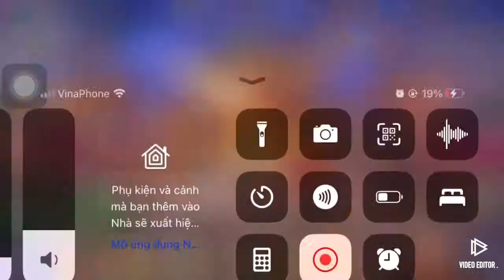Quay tinh tú , và xả kho lần thứ 3!! Upp lực chiến.!!!